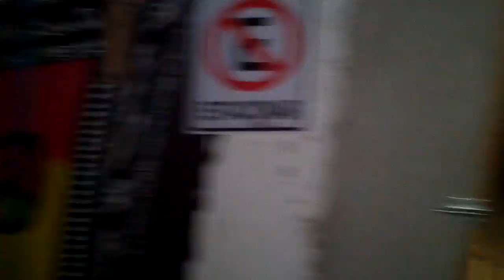Casinha depois do Q.G..3gp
Só Loucura.. kkkkkk
Galera saiu do bar e amanheceu na casinha tocando o Foda-se...
Woohoo

Casinha Record's... Um Lugar do Caralho...